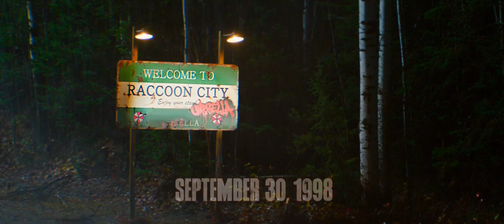Resident Evil: Welcome to Raccoon City (2021) Official Trailer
Director
Johannes Roberts
Writer
Johannes Roberts(screenplay by)
Stars
Kaya ScodelarioRobbie AmellHannah John-Kamen
Resident Evil: Welcome to Raccoon City (2021)